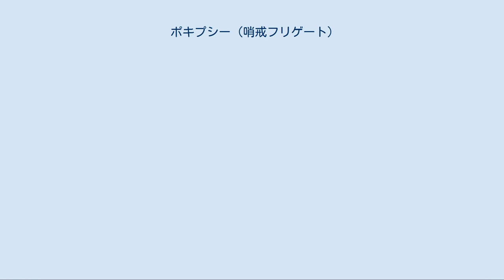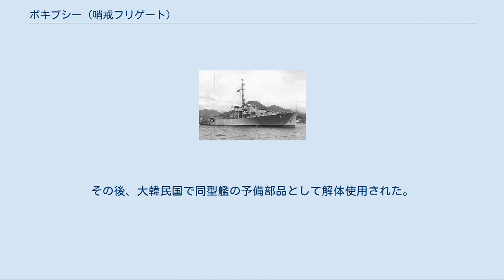ポキプシー (哨戒フリゲート)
ポキプシー (USS Poughkeepsie, PF-26) は、アメリカ海軍の哨戒フリゲート。
艦名はニューヨーク州ポキプシーに因む。
 ポキプシーは1943年6月3日にウィスコンシン州スペリオルのウォルター・バトラー造船で起工した。
4月15日まではPG-134と呼ばれた。
1943年8月12日にフランク・M・ドラン夫人によって命名、進水、海軍に移管され1944年9月6日に艦長Q・M・グリーリー沿岸警備隊中佐の指揮下就役した。
 バミューダでの整調後、ポキプシーは10月29日から1945年1月31日までフィラデルフィア海軍造船所で信頼性試験を行った。
2月から3月にかけてキューバのグアンタナモ湾へ船団護衛を行い、3月後半にはニューロンドンの沖合で対潜水艦戦訓練を行った。
その後も7月3日まで東海岸沿い、ニューヨークからバージニア州ノーフォークの間で対潜哨戒および船団護衛任務に従事した。
 7月9日にニューヨーク湾から出航したポキプシーはパナマ運河を通過し、太平洋艦隊司令官に任務の報告を行った。
その後、ワシントン州シアトルでソ連海軍への貸与の準備を行った。
ポキプシーは1945年10月2日にレンドリース法に基づきソ連海軍に貸与され、EK-27（ЭК-27エーカー・ドヴァーッツァチ・スィェーミ）として任務に就く。
ソ連での活動後、ポキプシーは1949年10月31日に横須賀でアメリカ海軍に返還された。
 ポキプシーは予備役状態のまま横須賀で保管され、1951年3月23日に天候監視艦の候補に選定される。
1953年1月14日、日米船舶貸与協定に基づき第1回貸与艦として警備隊（後の海上自衛隊）に貸与され、「もみ (PF-4)」 として就役した。
他に貸与された「くす」、「なら」、「かし」とともに同日付で第1船隊を編成し横須賀地方隊に編入された。
「もみ」は1953年8月16日に新編された第2船隊群に司令警備船として編入された。
1957年4月1日、第4護衛隊に編入、同年9月1日、艦籍番号がPF-284に変更された。
1961年12月1日にアメリカ海軍から除籍、1962年8月28日付で貸与から供与へと変更された。
1965年3月31日に退役し保管船（YAC-13）に区分変更され、1970年3月31日に除籍。
1971年7月12日にアメリカ海軍に返還された。
その後、大韓民国で同型艦の予備部品として解体使用された。